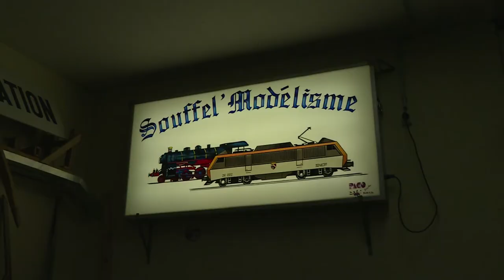40. Souffel'modelisme - Souffel PLAY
Amateurs de petits trains, la section de l'OMALT Souffel'modélisme, vous donne rendez-vous le 19 novembre à l'Espace des Sept Arpents de Souffelweyersheim pour sa traditionnelle bourse de modélisme ferroviaire.